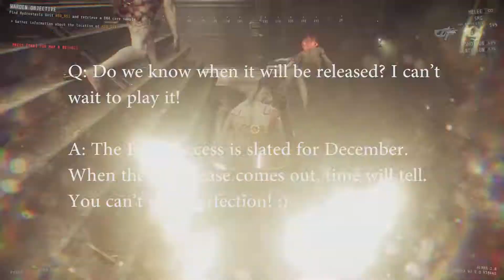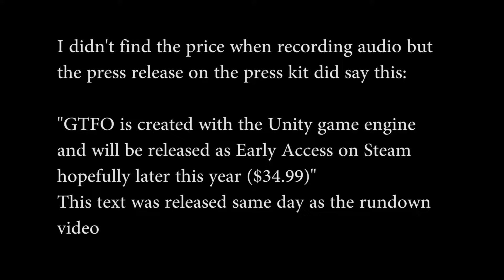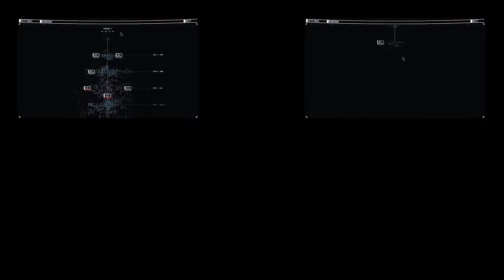GTFO - Rundowns, Are they a good idea? Early Access at $34.99 coming December 2019?!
A new video talking about the content publishment model of GTFO,  which are basically like seasons in other games.